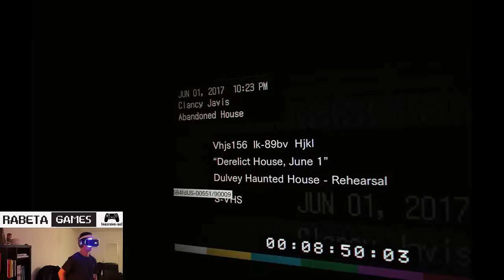RESIDENT EVIL BIOHAZARD NO PLAYSTATION VR feat Rabeta Games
Todo o recurso gerado por este canal é doado aos Médicos Sem Fronteira, mas voce pode fazer doações diretas aos MSF: